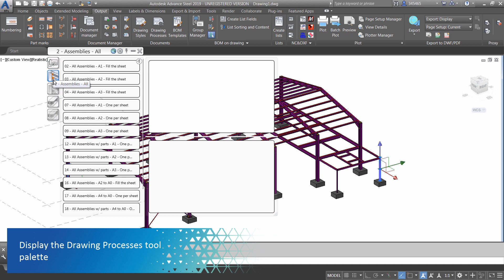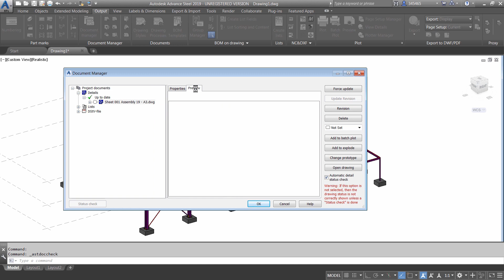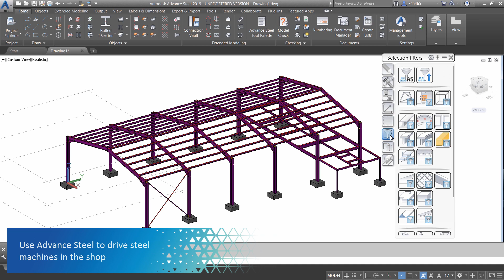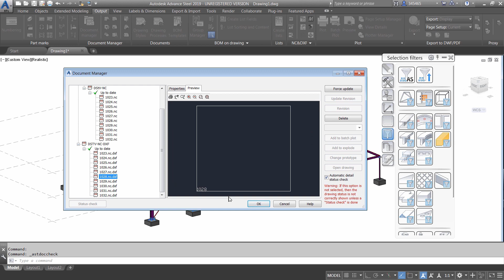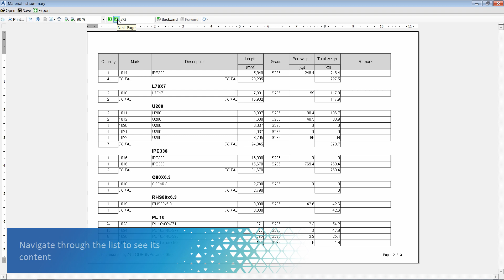11 – Advance Steel 2019 – Structural Steel Fabrication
Use Advance Steel 2019 to automatically create shop drawings by using dedicated drawing styles and generate CNC files for fabrication.